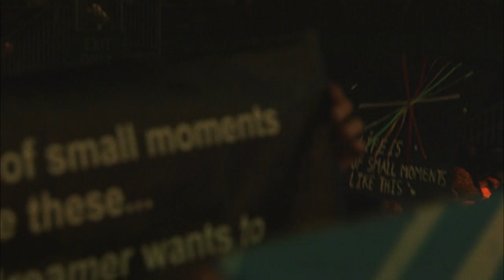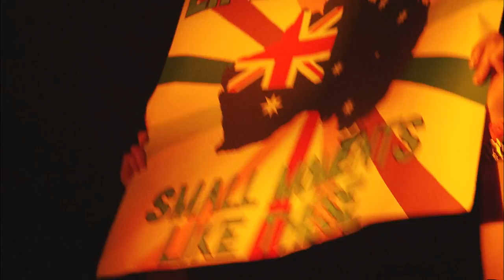Grum Live at Allphones Arena (Full HD Set) ABGT150 Sydney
for the awesome drone footage of Sydney!

Tracklist:
1. (1:14) Grum ‘First Contact’ (Anjunabeats)
2. (7:37) Jax Jones ‘Go Deep’ [Grum Remix] (Virgin)
3. (12:58) Grum ‘U’ (Anjunabeats)
4. (16:33) Pryda ‘INOX’ (Pryda)
5. (23:22) Cash Cash ‘Surrender’ [Grum Remix] (Big Beat)
6. (27:57) Gareth Emery ‘Firebird’ [Grum Remix] (Garuda)
7. (32:46) Grum ‘Lightspeed’ (Anjunabeats)
8. (38:21) Grum ‘Something About You’ (Anjunabeats)
9. (44:12) ID ‘ID’
10. (49:48) Otto Knows ‘Next To Me’ [Grum Remix] (Big Beat)
11. (54:21) Grum “Straight To Your Heart’ (ZeroThree)